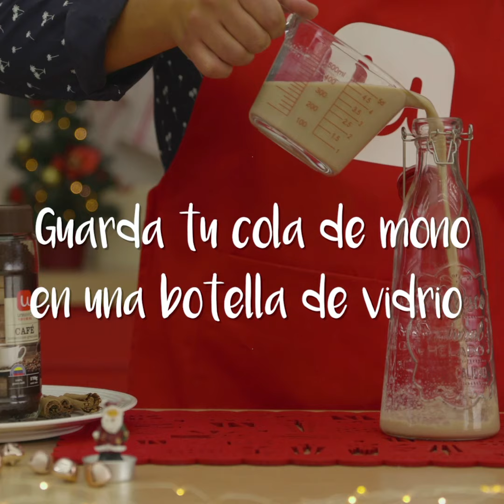Tips Unimarc - Fiesta fin de año🎄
¡La navidad ya está aqui ✨! Por eso queremos que tengas un compilado de tips súper sencillos, que te servirán para cualquier preparación 👏